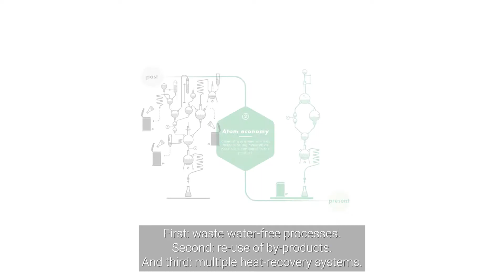Handling chlorine chemistry in a sustainable manner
David Crouse explains how WeylChem saves cooling water and steam at its chlorination plant at Frankfurt-Höchst.